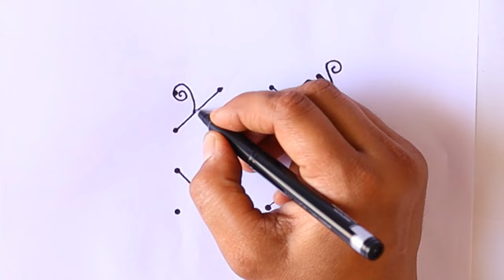How to Learn easy Rangoli design// 4x4 dots small daily kolam//daily chinna muggulu//flower design//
How to Learn easy Rangoli design// 4x4 dots small daily kolam//daily chinna muggulu//flower design// is video me aaj hum seekhenge ki aap Rangoli aasani se kaise bana sakte hai, Rangoli banane ka bohot hi aasan tarike is video me hum batane wale hai.